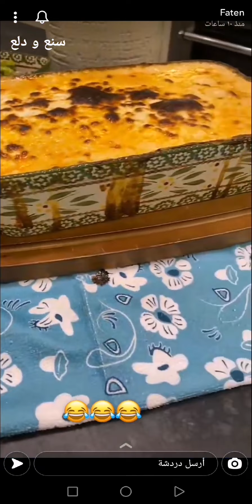لازانيا البطاطس 🥔 وصفة اكتر من رائعة للغداء أو العشاء 🔥✨ فاتن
لازانيا البطاطس 🥔 وصفة اكتر من رائعة للغداء أو العشاء 🔥✨ سناب فاتن .
* المكونات  //
* صلصة اللحم المفروم :
نحمس بصل وثوم ونضيف عليهم نصف كيلو لحم مفروم ونقلبه لحد مايتغير لونه نضيف عصير طماطم وملح وفلفل وانا زودت زعتربري والسبع بهارات ورشة سكر ونغطيها تتسبك .
* صوص الباشميل :
نسيح ملعقة زبده مع ملعقة زيت ونضيف عليهم ملعقة طعام ونصف دقيق ونقلبهم عشان تروح نكهة الدقيق ونضيف كوبين حليب ونقلب باستمرار لحد مايغلي .
نضيف ملح وفلفل ونصف كوب كريمه ومجرد ماتغلي نطفي .
* الطريقة //
ناخد اربع حبات بطاطس ونقطعهم بالقطاعه رفيع جدا زي الشيبس
في صينية الفرن نضع ملعقتين باشميل وفوقها نرص طبقه من البطاطس وعليها صلصة اللحم وملعقتين باشميل ورشة موزاريلا ونرجع نعيد نفس الطبقات لحد مانملي الصينيه او نخلص المقادير
اخر طبقه بتكون شرايح البطاطس نغطيها بالباشميل والجبن
نغطيها بورق خبز وفوقه قصدير وندخلها الفرن ٤٥ دقيقه علي حرارة ٢٠٠
ونكشفها تتحمر
الافضل نخليها نصف ساعه ترتاح قبل التقديم .